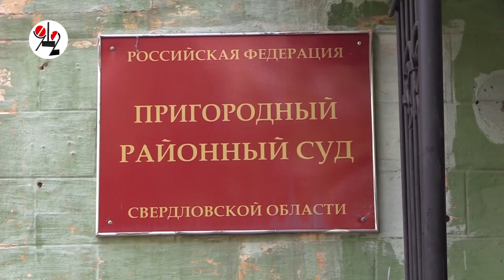Бизнес-мучитель Юдин больше не оправдан.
Облсуд рассмотрел апелляцию.